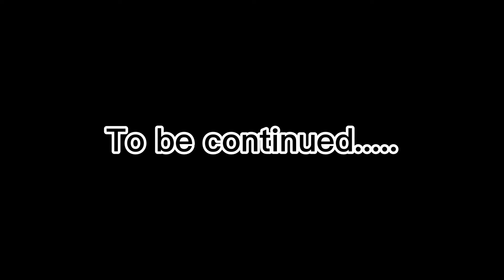Jenna Teressa (Parody) EPISODE 2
we want to do/post fun and entertaining videos and vlogs from now on 😁
Socials